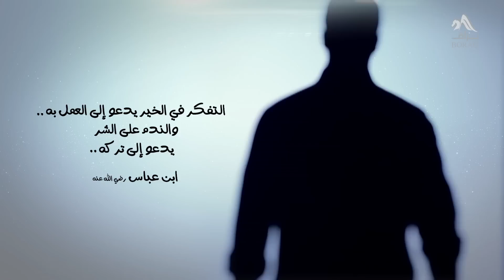27 - ظل الله - مصطفى حسني - فكر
مين السبعة اللي ربنا هيظلهم بظله يوم لا ظل إلا ظله؟